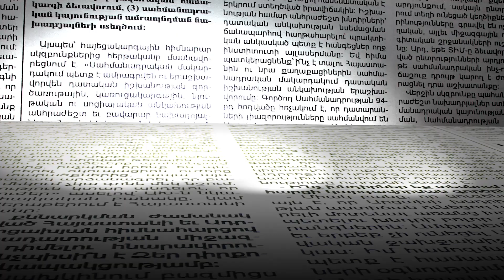«հենց սիրահարվեմ գնալու եմ Փարիզ».Էվիկը՝ ամառային հանգստի մասին